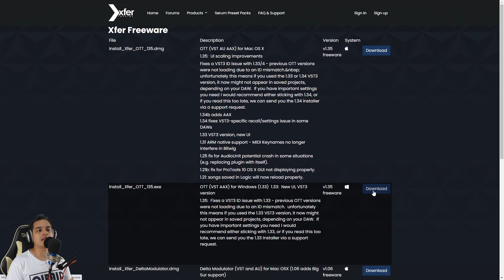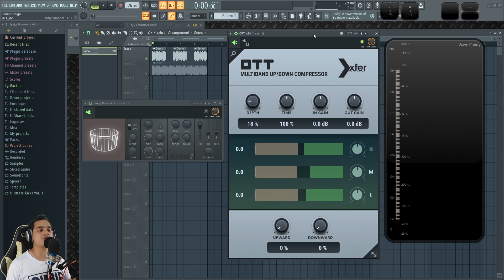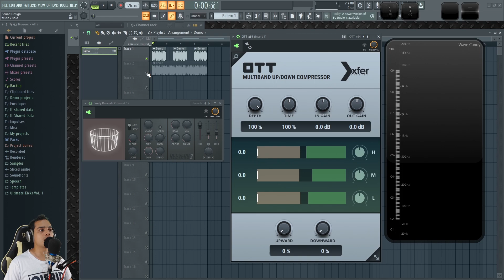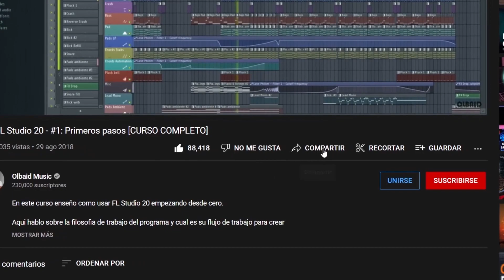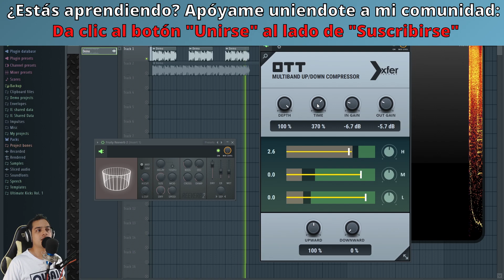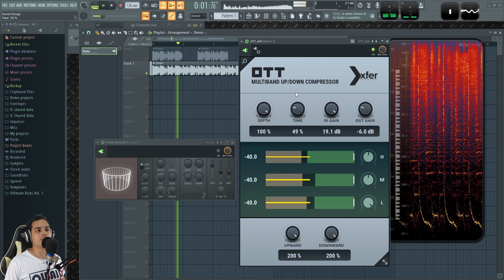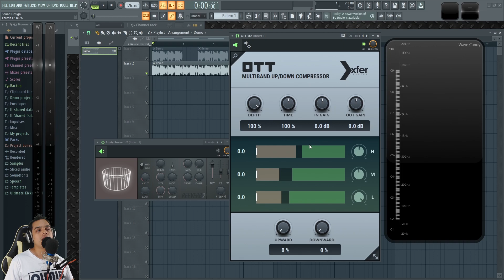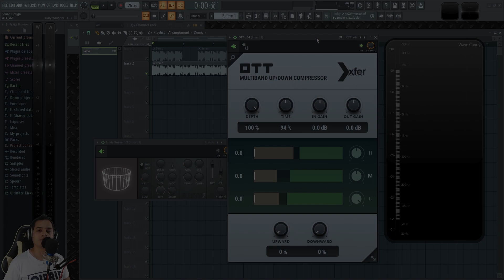🔥Dale PODER a tu SONIDO | Review OTT XFer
Aprende a usar OTT el famoso compresor multibanda Upward / Downward